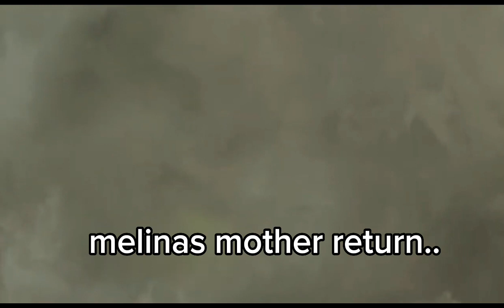LEGAYCIES - S3 | EP 8 "Enchanted"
melinas way.